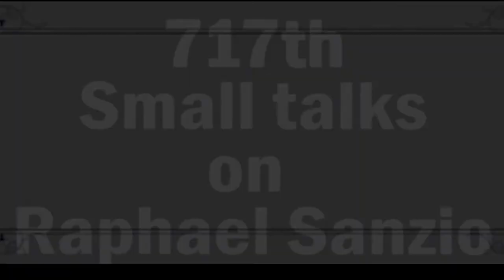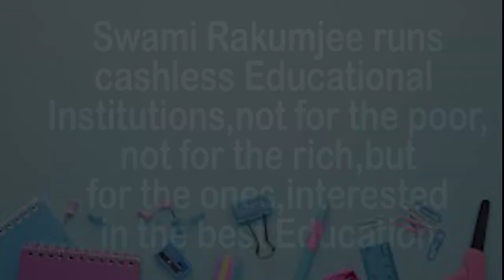STOP THINKING & ANSWERS FLOWS by Swami Rakumjee |Raphael Sanzio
717st27322 Raphael Sanzio said, "When one is painting, one does not think" by Swami Rakumjee, recorded at the Rakumjee Ashram Devanahalli Taluk, Bangalore rural Karnataka India. Dharmadhikari Swami Rakumjee runs Cashless Educational Institutions not for the poor nor for the rich, but for the ones interested in the best Education.